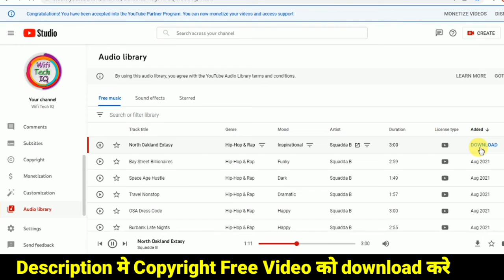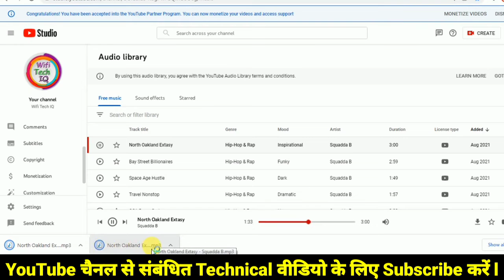Copyright Free background music kaise download kare How to download Copyright Free music Videos